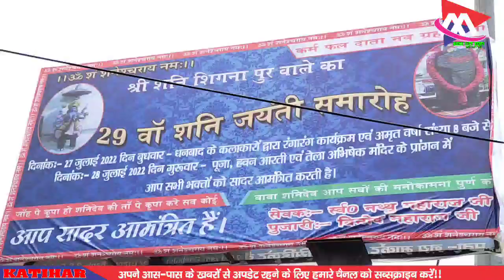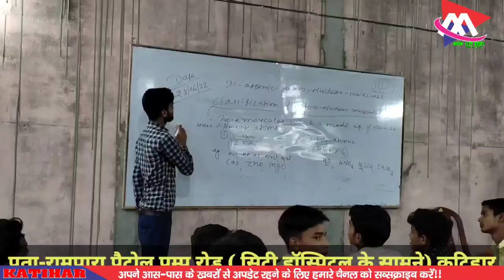कटिहार के अनाथालय रोड मे मनाया गया 29 वा शनि जयंती समारोह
समारोह मे आए धनबाद के कलाकार
राहुल ठाकुर एवं प्रीति जयसवाल  ने एक से बढ़कर एक भजन प्रस्तुत कर भक्तों को मंत्रमुग्ध कर दिया
वही 28 जुलाई को पूजा हवन आरती एवं तेला अभिषेक एवं प्रसाद वितरण मंदिर के प्रांगण में किया गया